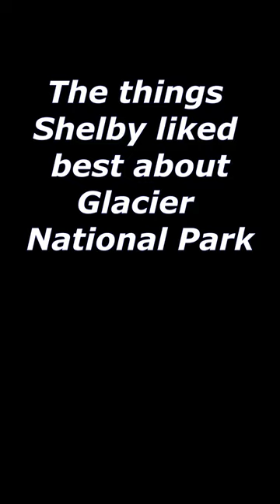Things Shelby liked best about Glacier National Park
Glacier National Park was awesome but not exactly dog friendly. So Shelby didn't get to do any of the hikes with us. So these were a few of her favorite things about Glacier.